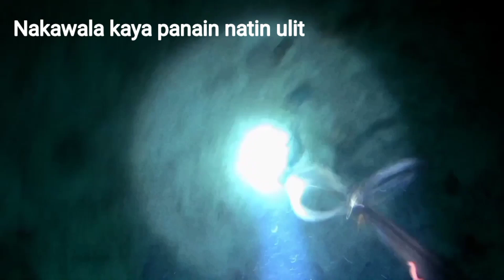EPISODE 53: NAKA JACKPOT PARIN TAYO MGA KASISID KAHIT INABOT NG SUBASKO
Welcome back po muli mga kasisid sa aking munting channel

Unang gabing pamana matapos Ang malakas na habagat swerte dahil nakarami ako ng huli kahit masama pa ang panahon inabot kame ng subasko mga kasisid

Maraming salamat Po mga kasisid sa suporta at pag titiwala sanay patuloy niyong suportahan pa ang aking munting channel muli maraming salamat Po God bless us all 🙏